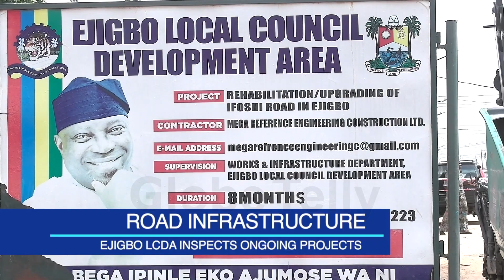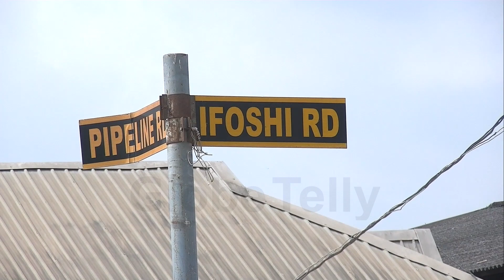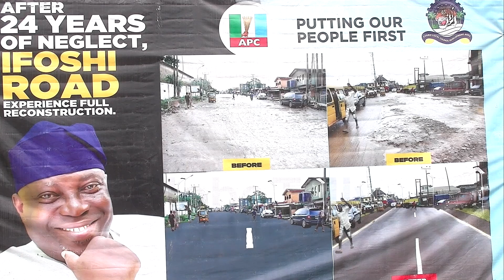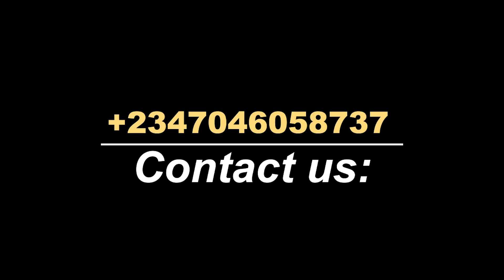EJIGBO LCDA INSPECTS ONGOING PROJECTS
Ifoshe Road is one of the oldest and most strategic roads in ejigbo local council development area
To boost commercial activities and ease mobility in the area, the council leadership embarked on the construction of the road.
The ongoing project was inspected by council executives, community stakeholders, and residents.